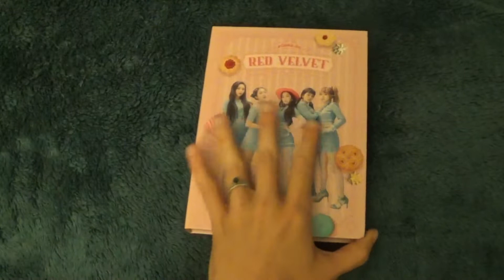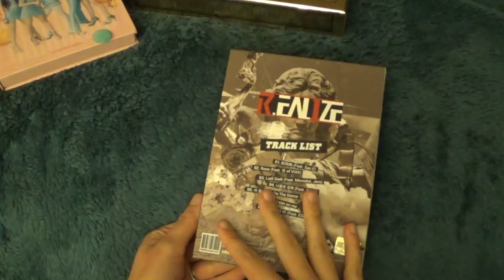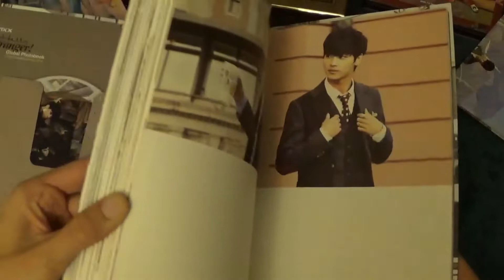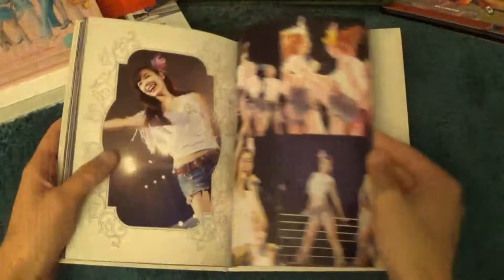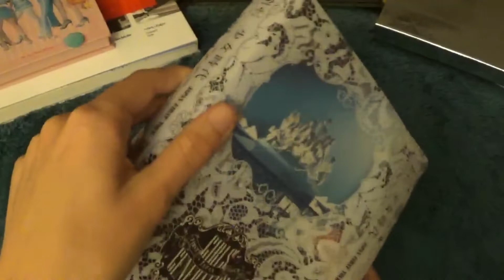It was on a whim | Zenmarket Haul #2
VIDEOS SOON
* Photocard collection (finally)
* Sell/Trade video
* Kpop that has defined me tag (by the ever lovely SanaaStoria)
* August Favs!
* Give away???

ORDERING SOON
* Not much tbh